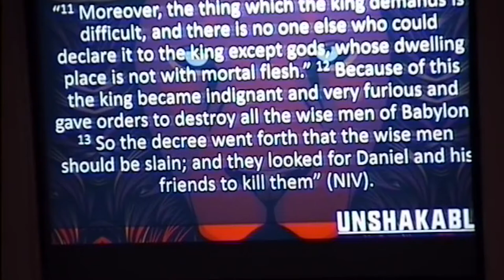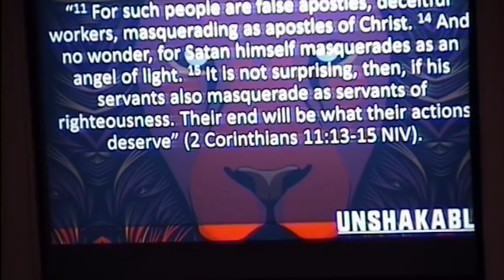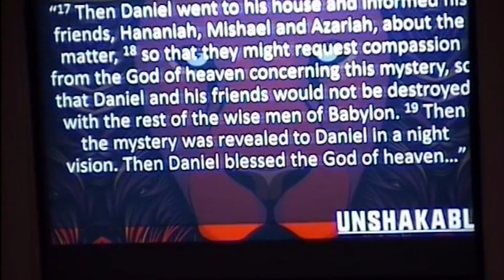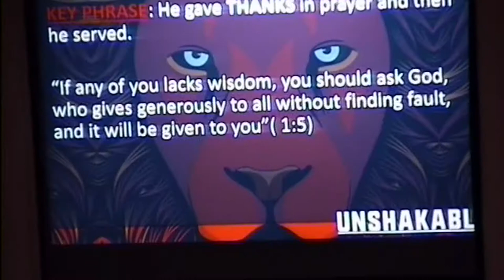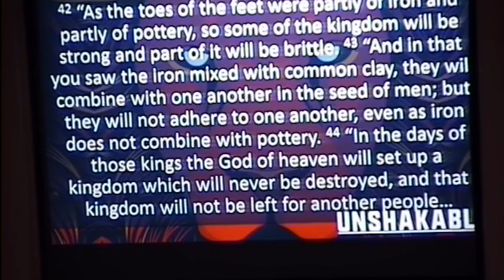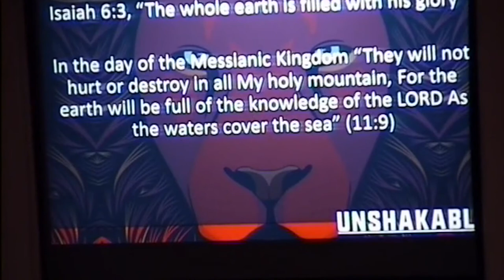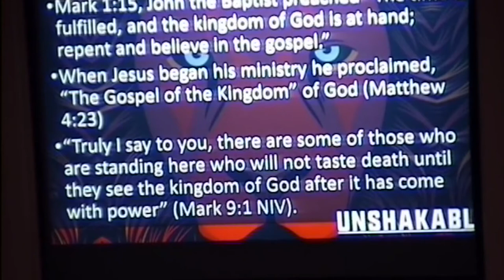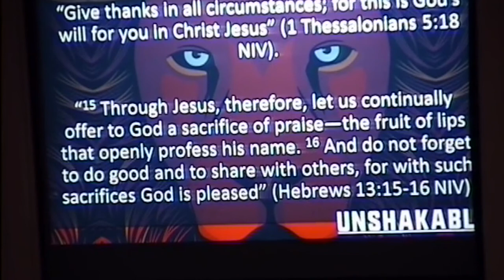Unshakable - People of Patience who give thanks & serve - Daniel Part 2/Chapter 2